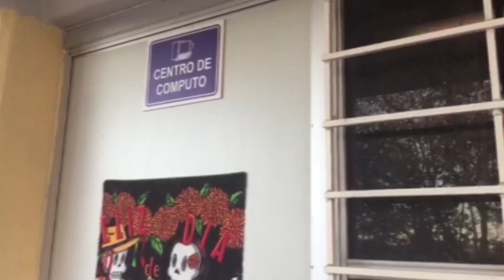No hay salón sin cristales dañados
En el Centro de Atención Integral, Vicente Suárez se requiere del apoyo de las autoridades de la Secretaría de Educación y de la comunidad  para reponer poco más de 50 cristales que se encuentran quebrados.
Y 130 alumnos que reciben su educación primaria en ese lugar padecen de las inclemencias del clima.